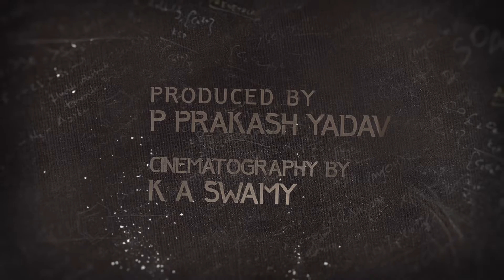Professor Motion Poster Release|| Janatha TV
Watch Professor Motion Poster Release